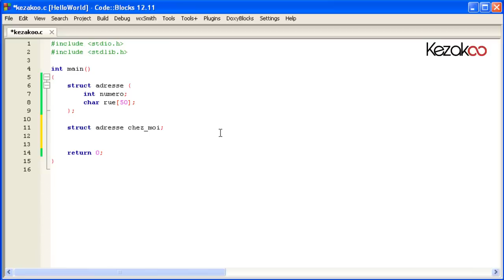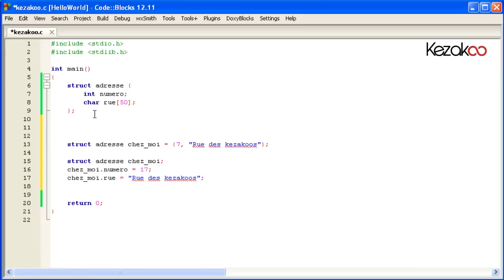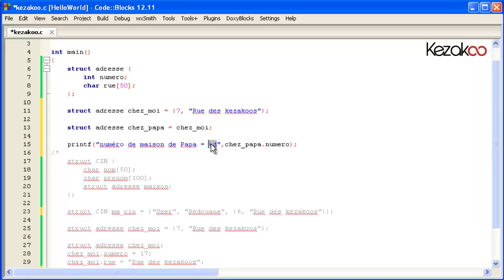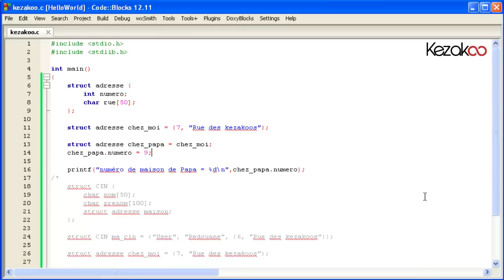Kezakoo-Les structures en langage C